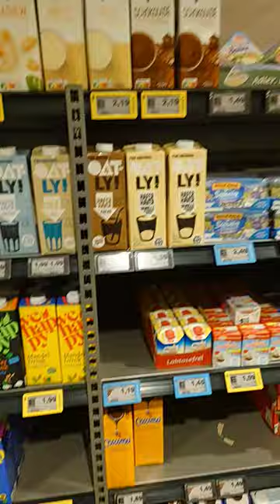Vorbereitung auf den MILCHSTREAM